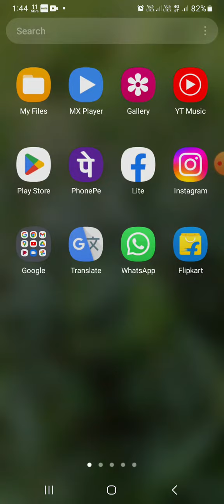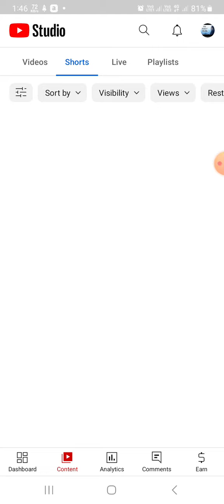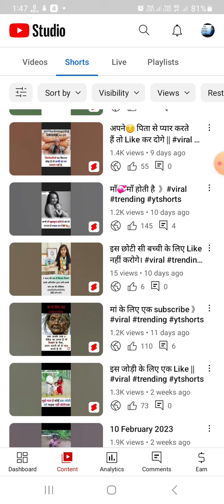YouTube 🗣 पर सब्सक्राइबर कैसे बढ़ाए?